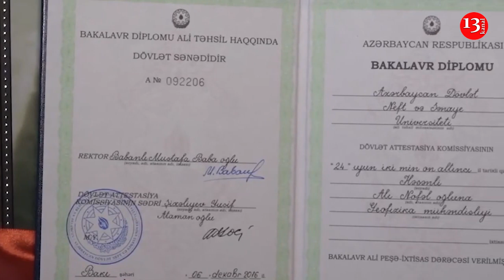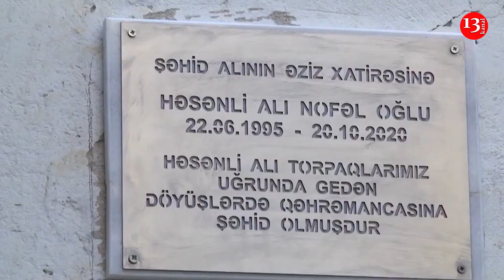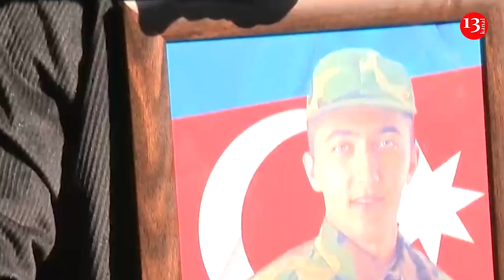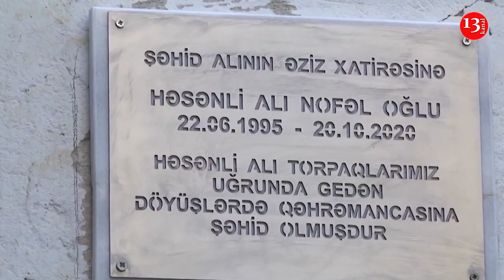"Oğlum Vətənini məndən çox istəyirmiş... Onun yolunu hələ də gözləyirəm" - Şəhid anası